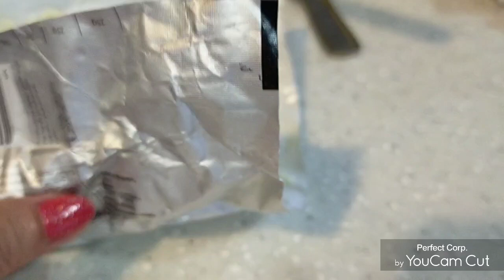Fried rice (Simple but yummy)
Delicious fried rice mix with prawn 🦐 tara mga idol silipin natin try nyo rin  😀salamt sa mga nagbakas at tusok 🥰 Enjoy Watching ❤️❤️❤️